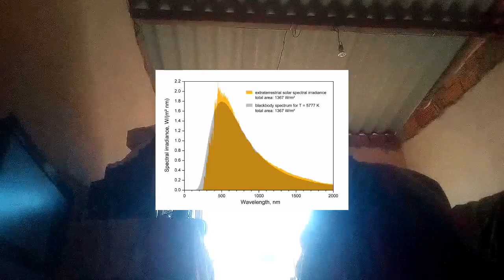Saber filosóficos pergunta do que é feito o sol ?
Composição fotosférica por massa do  Sol
Hidrogênio 73,46%
Hélio 24,85%
Oxigênio 0,77%
Carbono 0,29%
Ferro 0,16%
Enxofre 0,12%
Néon 0,12%
Nitrogênio 0,09% Formação : O Sol surgiu há cerca de 4,6 bilhões de anos, sendo uma das mais de 100 bilhões de estrelas existentes na Via Láctea. Segundo o Space.com, muitos cientistas acreditam que o Sol e o resto do sistema solar se formaram a partir de uma nuvem rotativa de gás e poeira gigante conhecida como a nebulosa solar.
Silício 0,07%
Magnésio 0,05%
O Sol (do latim sol, solis[12]) é a estrela central do Sistema Solar. Todos os outros corpos do Sistema Solar, como planetas, planetas anões, asteroides, cometas e poeira, bem como todos os satélites associados a estes corpos, giram ao seu redor. Responsável por 99,86% da massa do Sistema Solar, o Sol possui uma massa 332 900 vezes maior que a da Terra, e um volume 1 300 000 vezes maior que o do nosso planeta.[13] A distância da Terra ao Sol é cerca de 150 milhões de quilômetros ou 1 unidade astronômica (UA). Esta distância varia com o ano de um mínimo de 147,1 milhões de quilômetros (0,9833 UA) no perélio (ou periélio) a um máximo de 152,1 milhões de quilômetros (1,017 UA) no afélio, em torno de 4 de julho.[14] A luz solar demora aproximadamente 8 minutos e 18 segundos para chegar à Terra. Energia do Sol na forma de luz solar é armazenada em glicose por organismos vivos através da fotossíntese, processo do qual, direta ou indiretamente, dependem todos os seres vivos que habitam nosso planeta.[15] A energia solar também é responsável pelos fenômenos meteorológicos e o clima na Terra.[16] Primeiro, é preciso saber como o sol (esfera gasosa) gera luz e calor, a chamada fusão nuclear. Ela se inicia pela combinação entre átomos de Hidrogênio para criar Hélio e emitir energia na forma de iluminação e aquecimento. Mas será que essa reação (que não tem data de início) nunca terá fim? Este é o ponto de discussão entre os estudiosos, segundo eles, vai chegar um momento em que o gás Hélio será dominante e o Hidrogênio será eliminado do núcleo solar, desta forma não ocorrerá mais a fusão. O gás Hélio já produzido também será consumido e em poucos milhões de anos ficará extinto no núcleo solar, e então acontecerá o fim trágico do sol: ficará reduzido a uma estrela anã, sem brilho e sem vida.

Sem o Sol, a Terra não seria mais do que uma bola gelada, sem nuvens e com cada vez menos água líquida. Para começar, isso não pode acontecer assim, de uma hora para outra. Os astrônomos calculam que só daqui a cerca de 7,5 bilhões de anos o Sol começará a morrer.

Leia mais em Brainly.com.br Descubra como será a morte do sol. ... Finalmente, daqui a cerca de 1,1 bilhões anos, o sol vai ficar quase inteiramente sem hidrogênio. Quando o sol utiliza o hidrogênio para gerar energia, ele o transforma em hélio. Curiosidade vênus 420 vezes mais quente que a terra por estar mais perto do sol ; Quanto mais este astro envelhece ele fica mais brilhante e a tendência é aumentar com o efeito estufa !